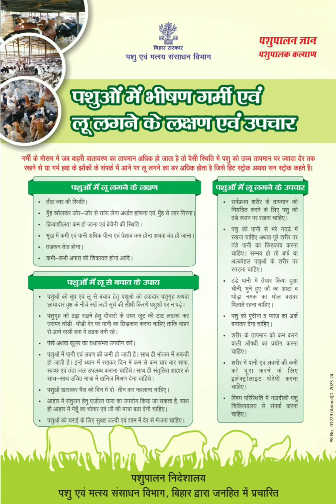बिहार लू और गर्म हवाओं से कैसे बचें, लू से कैसे बचें, loo se kaise bache, sunstroke se kaise bache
Bihar fasal bima yojna online apply,fasal bima bihar, bihar fasal bima document kaun lagega, online 2023
Bihar fasal bima yojna online apply,fasal bima onlin,Bihar berojgari bhatta ka message sms kaise kar
Bihar berojgari bhatta ka message kaise kiya jata hai
बिहार बेरोजगारी भत्ता का मैसेज कैसे किया जाता है
बिहार बेरोजगारी भत्ता का रुपय नहीं आ रहा है
बिहार बेरोजगारी भत्ता पेंडिंग/अप्रुव्ड बाई/वेरिफाईड बाई/रिजेक्टेड बाई एमपीए एएम डीपीओ एमकेसिएल एसपीएमयू

Thanks🙏🙏